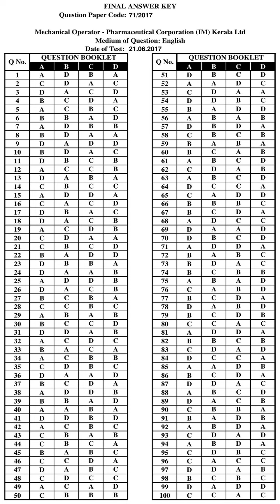KPSC Answer Key MECHANICAL OPERATOR PHARMACEUTICAL CORPORATION IM KERALA LTD